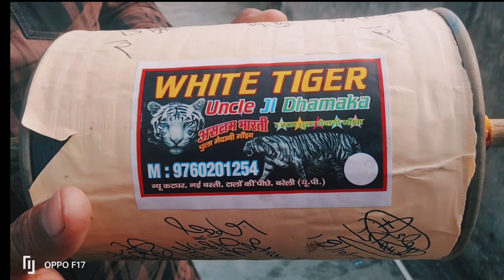White Tiger new bundle unboxing behtareen door...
Special maidani manjha🧵unboxing👍👍..

Special maidani majha..

shaukeen logo ke liye behtareen manjha tournament door.